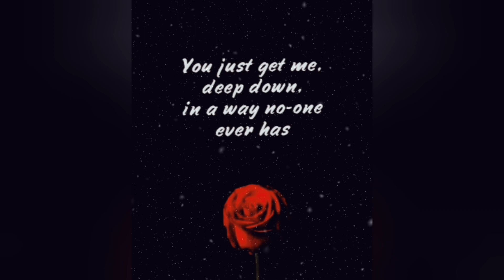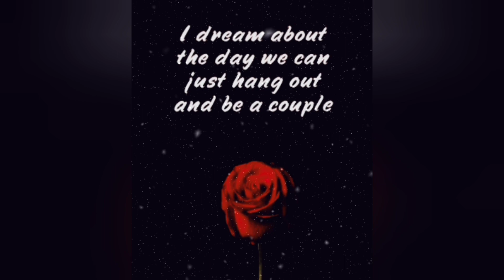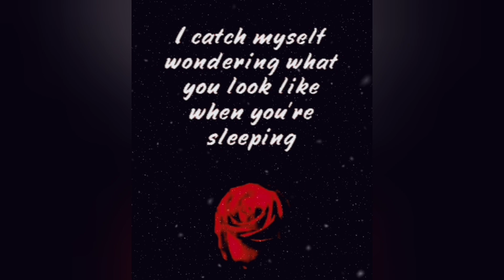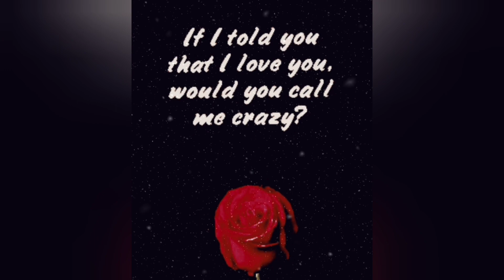🔥No Contact!!🧐😒💌Their late night love Messages to you🤍💋🫂💖💋🌹❤️lovemessages